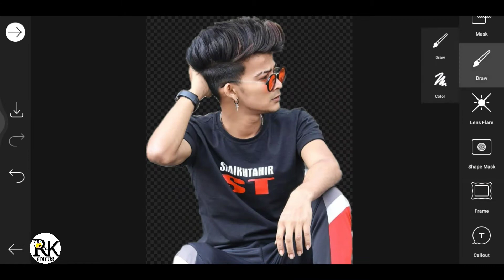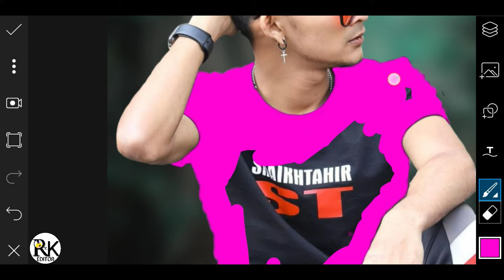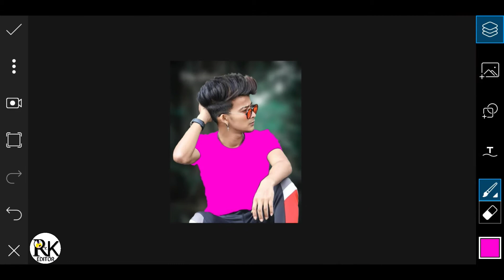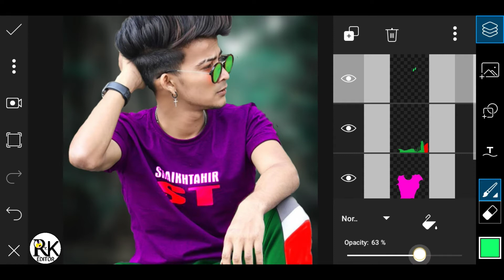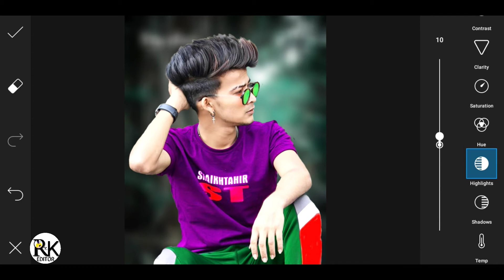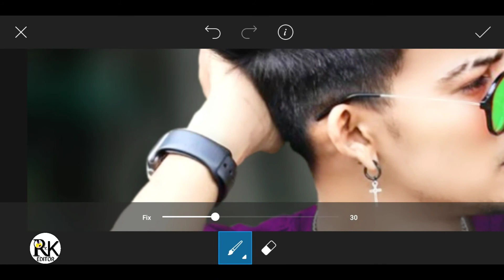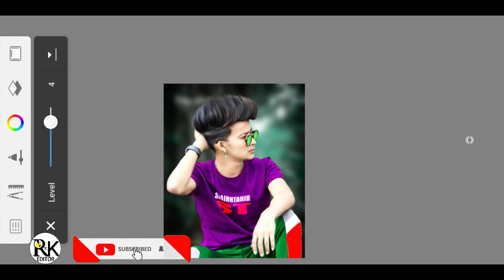PicsArt Cb Hair Style Editing | PicsArt Hair+ White Face Photo Editing || PicsArt Hair Tutorial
Download Image,,,,,,,
Stock Image

REQUIRED AAP